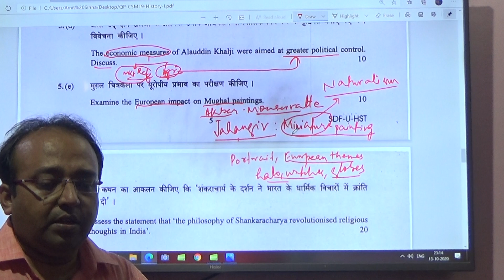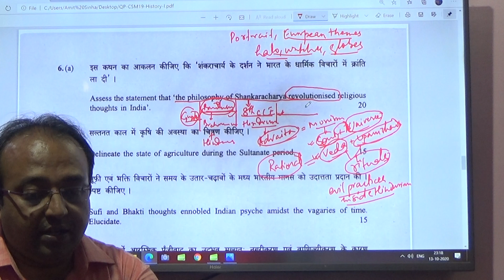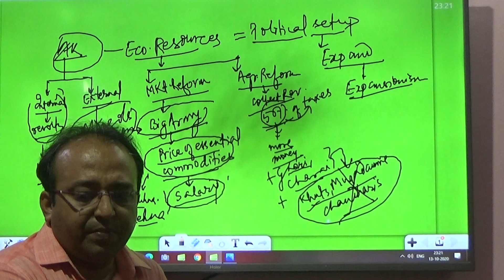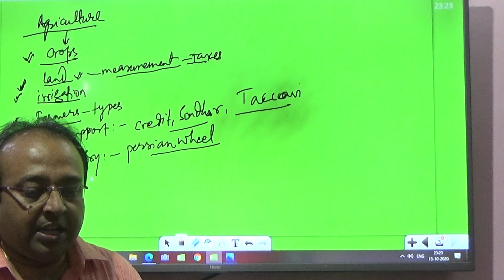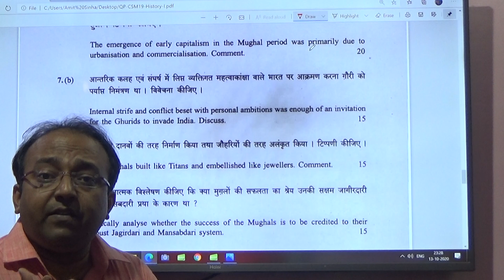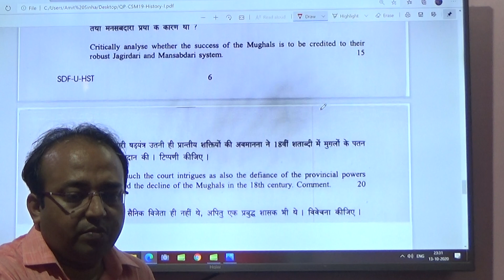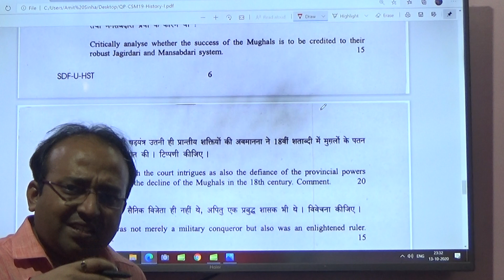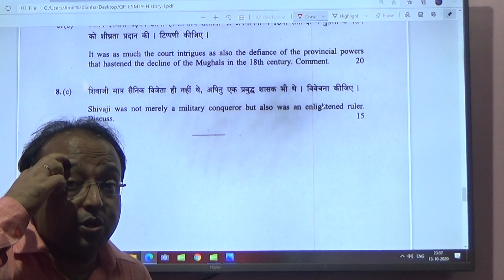HISTORY PAPER 1 2019 PART 2 BY AMIT SINHA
AMIT SINHA IAS ACADEMY